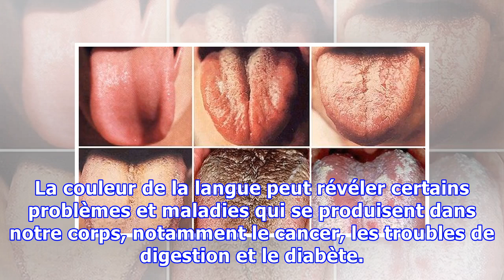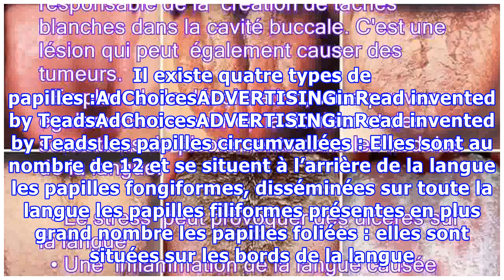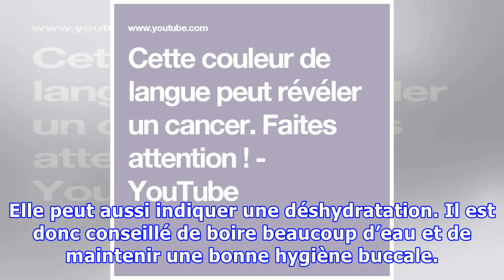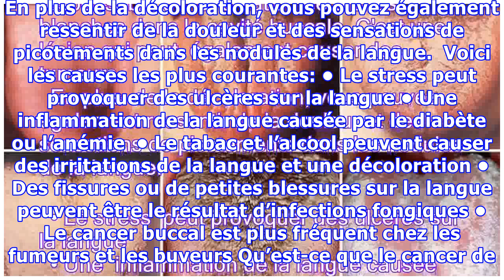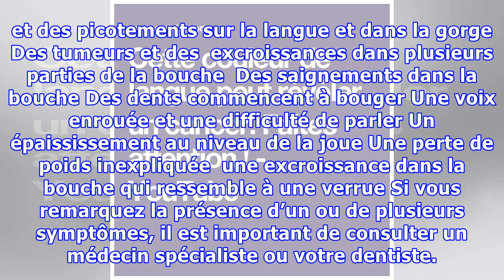Cette couleur de langue peut révéler un cancer. Faites attention !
La couleur de la langue peut révéler certains problèmes et maladies qui se produisent dans notre corps, notamment le cancer, les troubles de digestion et le diabète. Mais la plupart des gens ignorent la capacité de la langue à indiquer notre état de santé. Un simple coup d’œil peut vous aider à déterminer si vous avez un problème de santé. AdvertisementPlayCurrent Time 0:00/Duration Time 0:00Remai...